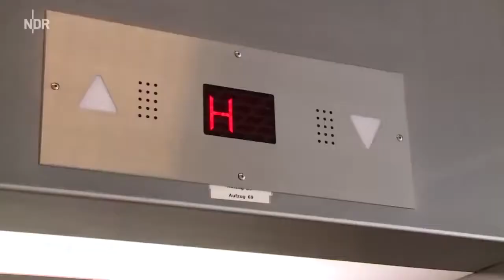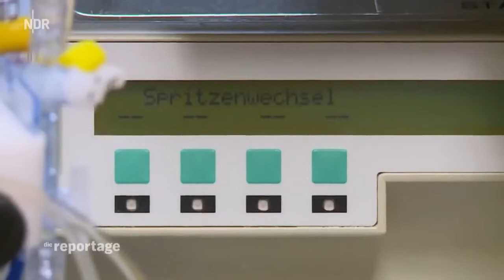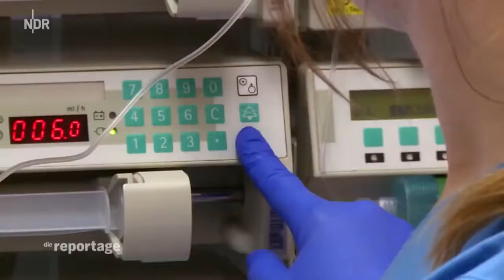ZWISCHEN LEBEN UND TOD ★ Arbeiten auf der Intensivstation ✔ deutsch ✔ HD Neu Doku 2017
★ Mehr Dokumentationen und Filme
★ Angebote bis 80% reduziert

Sterben gehört zum Alltag: Lara ist Krankenpflegerin auf der neurochirurgischen Intensivstation. Die Reportage begleitet die junge Frau in ihrem anstrengenden Arbeitsalltag. In den Krankenhäusern wird am Pflegepersonal gespart. Oft müssen Betten gesperrt werden. Für persönliche Zuwendung, wenn die Menschen nach einer schweren Operation aufwachen, bleibt wenig Zeit.

Für mehr Dokus lasst mir doch bitte ein Abo da! Ich lade euch nur das hoch, was ich für gut befinde! Bei Copyright oder Lizenzbedenken bitte ich Sie mich vorab zu kontaktieren.